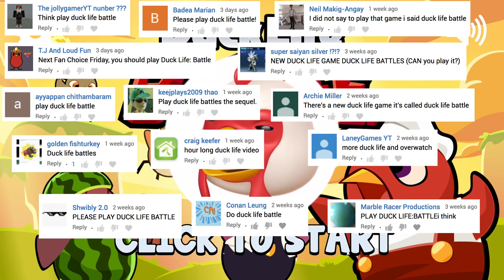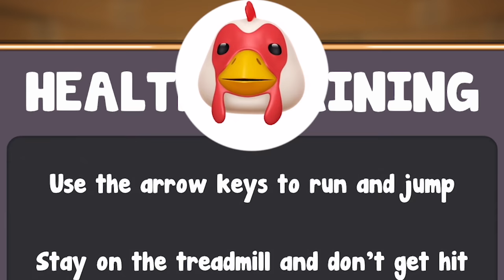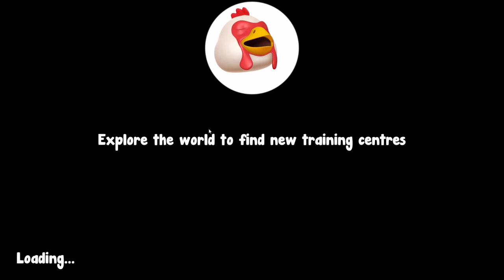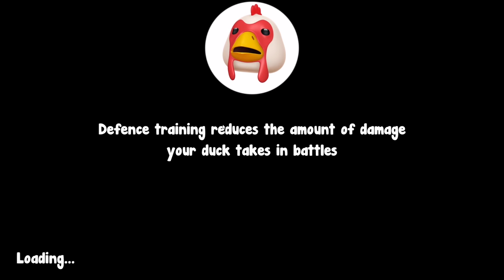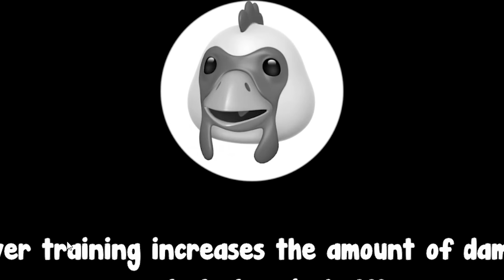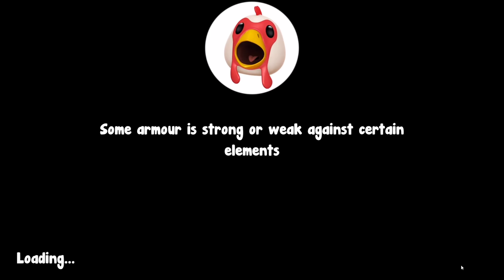CALL ME ANGRY CHICKEN! | Duck Life Battle | Fan Choice Friday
Duck Life Battle is a NEW DUCK LIFE GAME and this one's got a 3D map!! This looks like a long one, like if you want more!

➡ Next: Soon!

Join me, my dog Kopi and other friends on our adventures in video games. - I play lots of different games from Minecraft, ROBLOX, Pokémon, Who's Your Daddy and Crazy Craft to your favorites or just plain random mobile games, indie games and more!